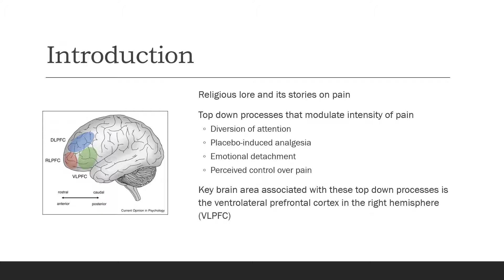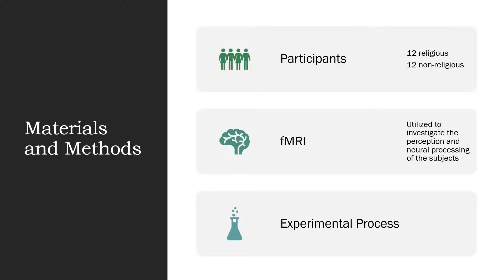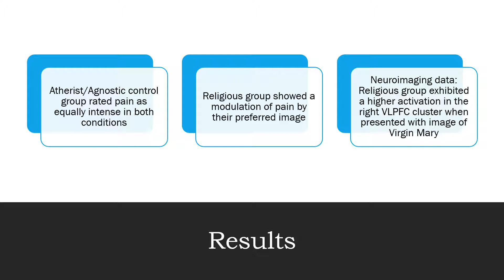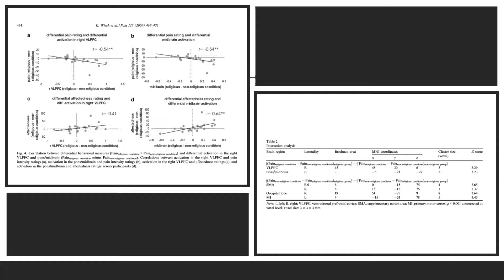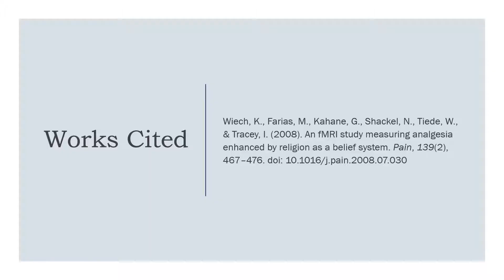An fMRI study measuring analgesia enhanced by religion